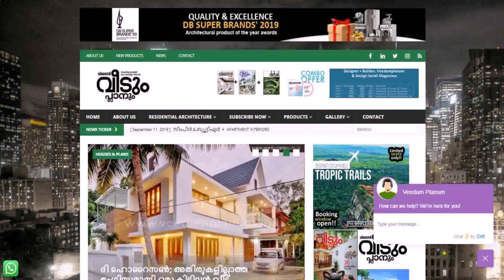Veedplan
Golden Auto LLC - Repair & Body Shop Chicago
Welcome to Golden Auto – your trusted destination for swift, reliable repairs and auto sales in Chicagoland area. Specializing in all kind of vehicles, we pride ourselves on expert craftsmanship, timely service, and a commitment to customer satisfaction.

419 W Touhy Ave, Des Plaines, IL 60018, United States
2348+WM Des Plaines, Illinois, USA